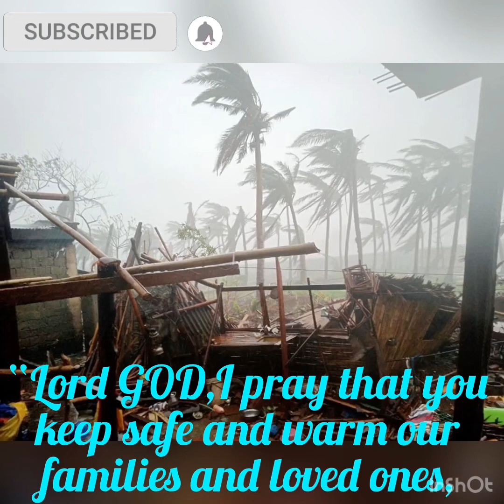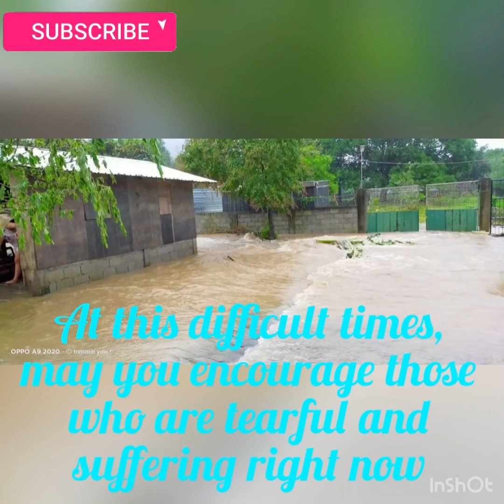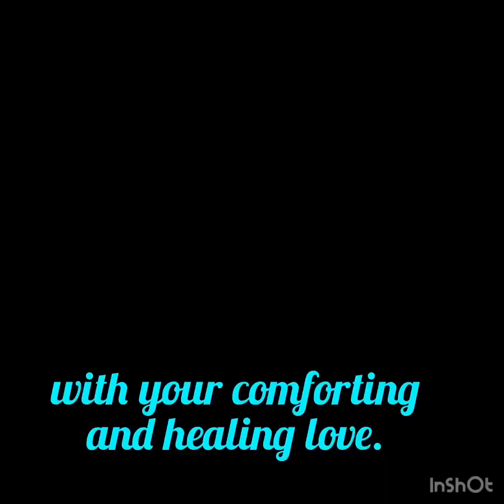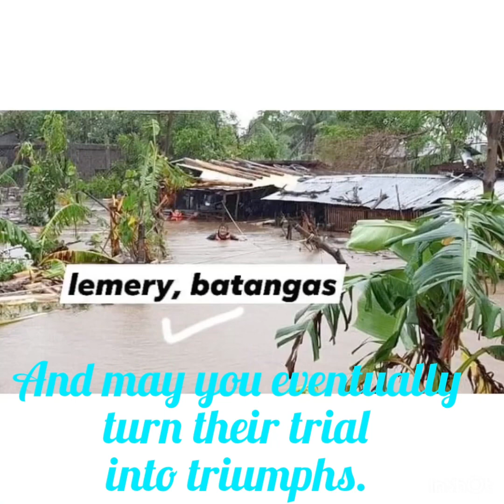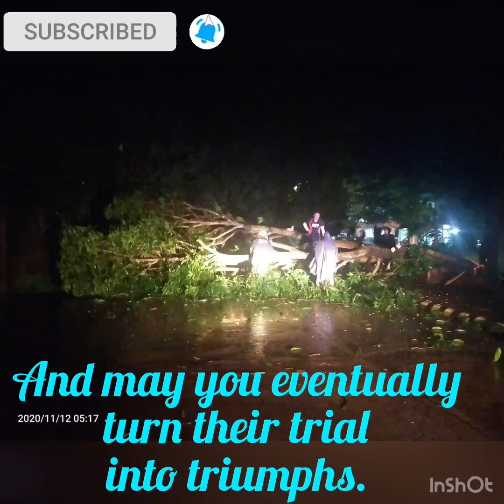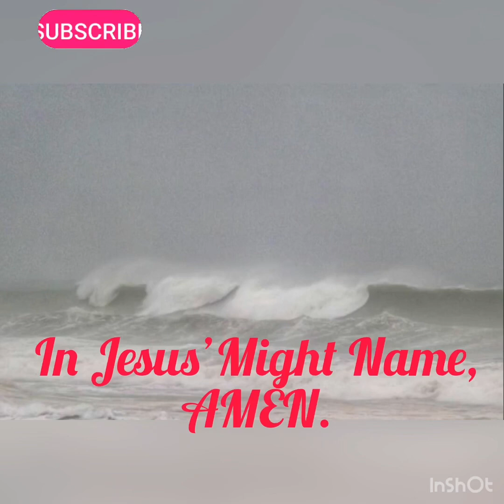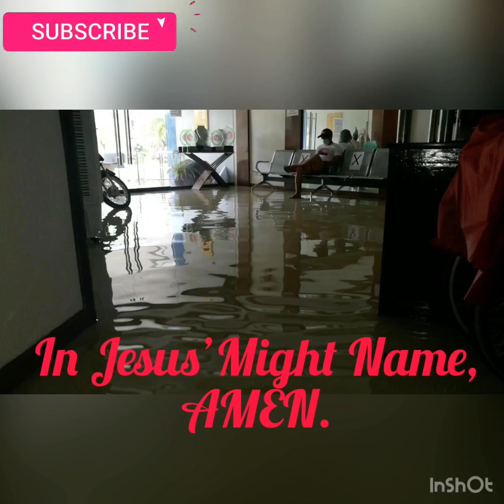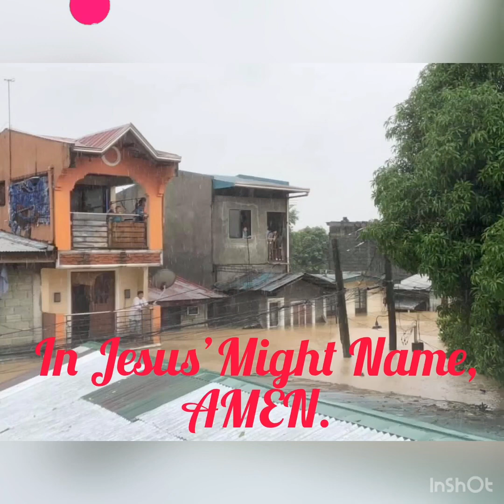Pray for philippines/LORD heal our land